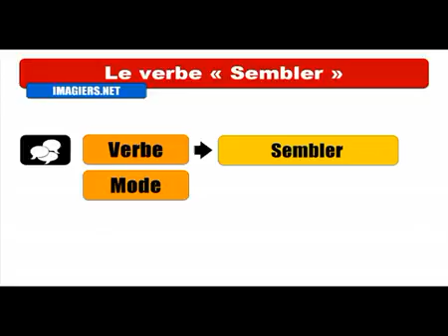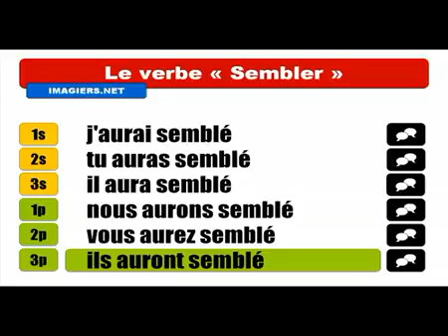Khanhom rean barang # Conjugaison # Sembler = Indicatif Futur antérieur